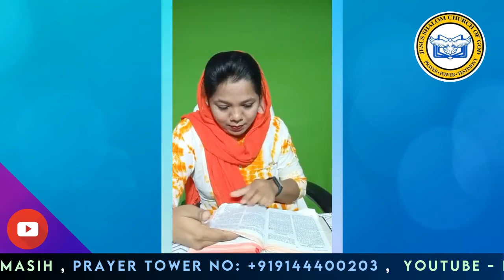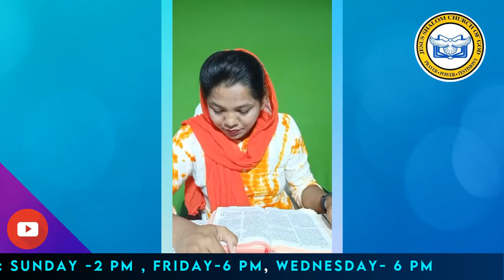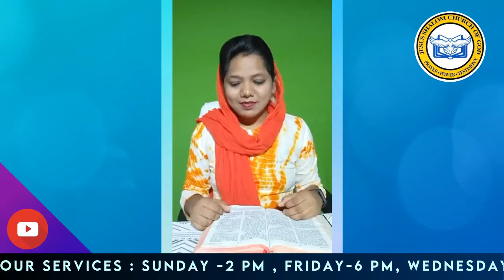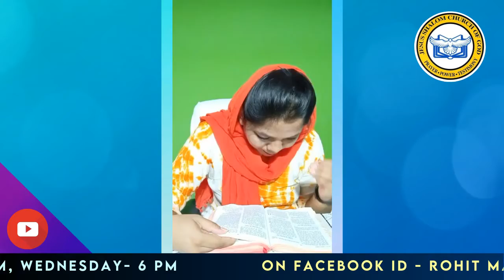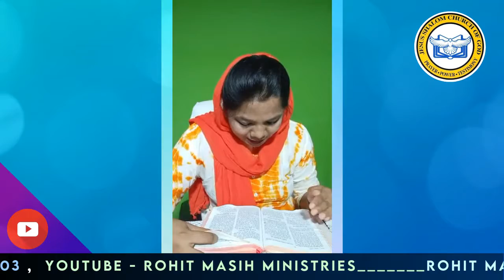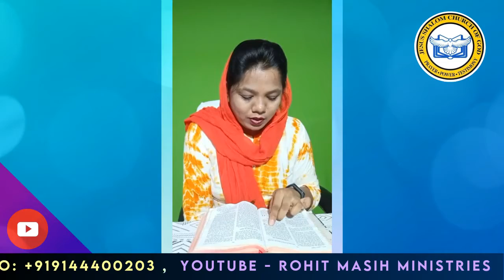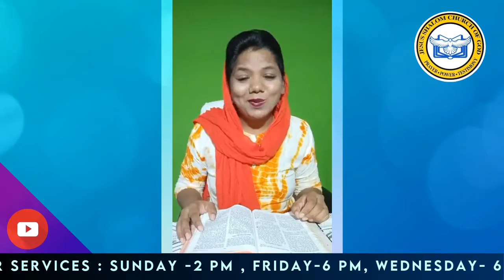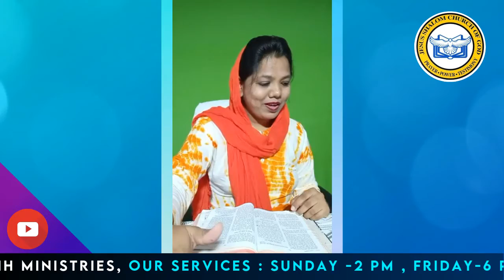SERMON :- आज आप क्या चाहते है कि यीशु आपके लिए करे।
By- Sis. Rinki Rohit Masih.

परमेश्वर की महिमा हो।
परमेश्वर की पवित्रआत्मा की ओर से बहन रिंकी रोहित मसीह ने आज आप क्या चाहते है कि यीशु आपके लिए करे  पर एक सामर्थी शिक्षा दी है।
इसे सुनकर आप आशीष पाओगे।
यीशु मसीह के नाम से, आमीन।